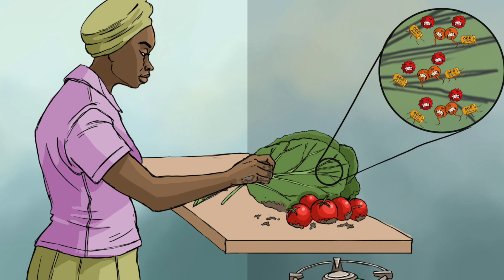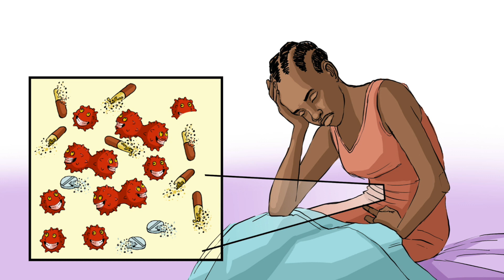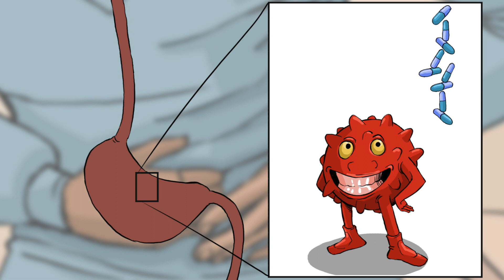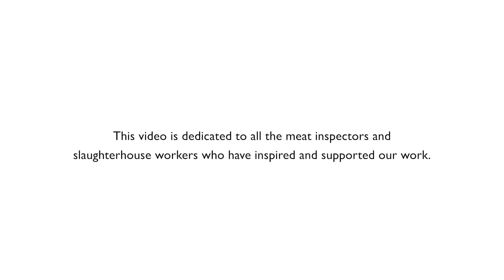Antimicrobial resistance (AMR) educational video (English version)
Antimicrobial resistance (AMR) educational video (English version) with Coat of Arms

Learn about how you can play your part in preventing antimicrobial resistance.  This video was created primarily for an East African audience, and was funded by a UK BBSRC/GCRF Public Engagement grant implemented by Laura Falzon and Katie Hamilton who are part of the Zoonotic and Emerging Diseases Group, which is based jointly between the University of Liverpool (UK) and the International Livestock Research Institute (Kenya).  The work is also supported by the CGIAR Agriculture for Nutrition and Health Program.

This version of the video includes the Government of Kenya Coat of Arms, as this video is now acknowledged as an integral part of National Training Activities.

Edited by Mark Wambui
Illustrations by Kenney Kyalo
Narration by Mercy Mutisya